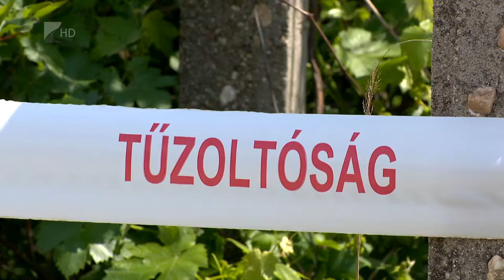Évtizedek óta állnak üresen düledező házak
Egy hónapon belül több olyan esetről is lehetett hallani Szabolcs-Szatmár-Bereg megyében, amikor egy üresen álló romos lakóház fala kidőlt, vagy az épület összedőlt. A romos, vagy düledező házak elbontásáról a tulajdonosoknak kell gondoskodniuk, azonban a helyi önkormányzatok felügyelik az épületek állagát.